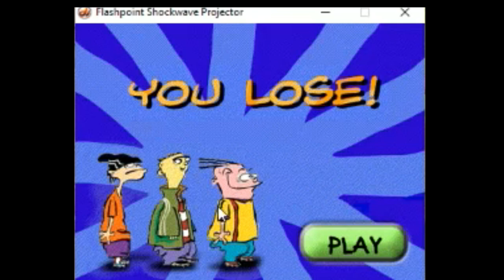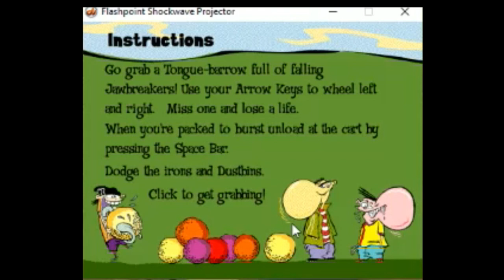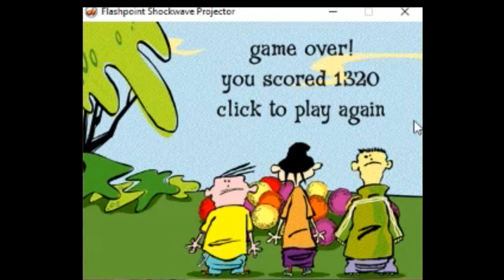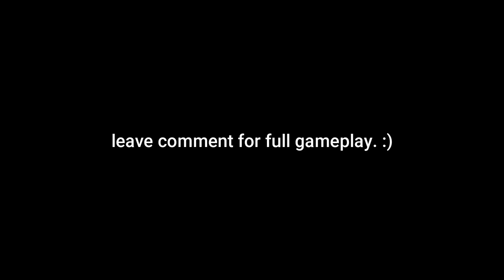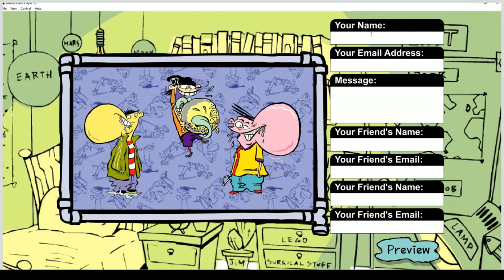Playing the Weirdest Ed Edd n Eddy Games in 2023 #1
Hey everyone welcome to the channel. My name is Gavin Marquis Prime in this video. I will be playing the Weirdest Ed, Edd 'N Eddy in 2023 So Enjoy!

Timelines

0:00 intro
2:52 Gob, Goob n Gobby
12:25 Sewer Rat Ballon Bash
17:32 Random